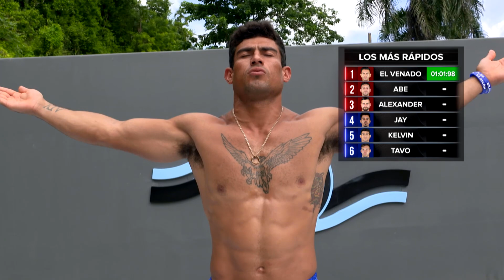Qué actuación estupenda de Kelvin! | Exatlón EEUU #3 Capítulo 50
Kelvin derriba todo con un movimiento muy fuerte. Consigue terminarlo dentro de nada.